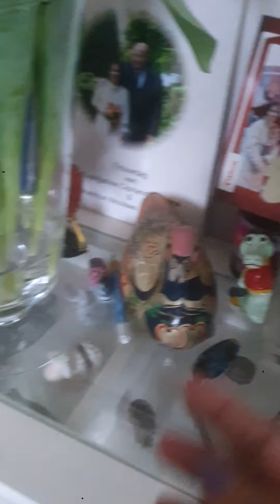May natanggqp akong bulaklak na tulip# sino kaya , at habang busy sa renovation ng sala.